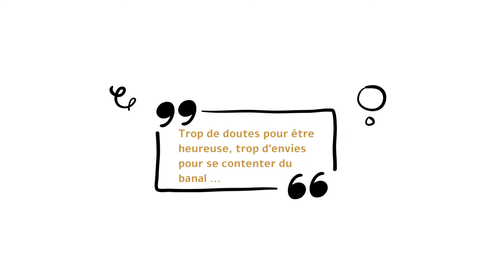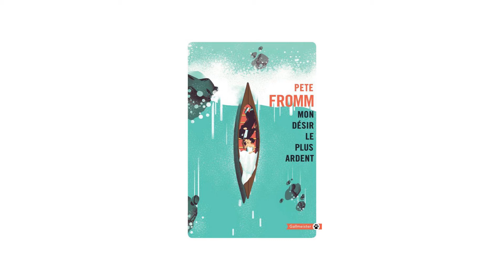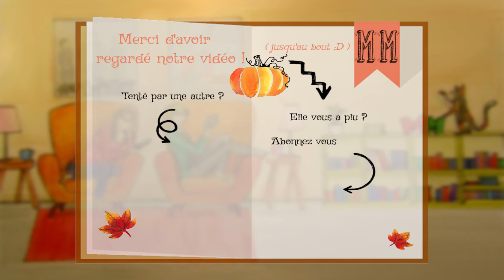Vlog Sweety Gourmet Challenge 2020 #4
Hello !

Dernier vlog pour le Sweety Gourmet Challenge. Un bel enchaînement de lectures absolument géniales (et une dernière lecture pas terrible malheureusement) !

Et, vous ? Comment s'est passé votre challenge ?

(PS : je vous fais voyage dans les Gorges du Verdon à la fin)

Le lien vers l'article de blog avec la carte du challenge

Au programme :
00:00 : Musique d'intro
00:12 : The girl in red
02:47 : J'ai encore menti
06:30 : L'amie prodigieuse T1
09:11 : Verity
10:47 : Point sur mon avancée
11:38 : L'échange des princesses
12:17 : Le Chœur des femmes
15:06 : Point sur mon avancée
16:02 : Mon désir le plus ardent & images de voyage dans le Verdon
18:52 : Musique d'outro